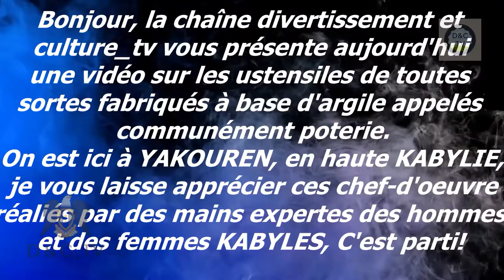POTERIE KABYLE - YAKOUREN, EN HAUTE KABYLIE.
DANS CETTE VIDÉO VOUS DÉCOUVRIREZ LA POTERIE KABYLE. ON EST À YAKOUREN, EN HAUTE KABYLIE, UNE RÉGION TRÉS CONNUE PAR LES TOURISTES, ELLE EST SURTOUT APPRÉCIÉE POUR SA FORÊT RELAXANTE QUI BORDE LE LONG DE LA ROUTE Où DE NOMBREUSES BOUTIQUES EXPOSENT DIFFÉRENTS ARTICLES ET USTENSILES FABRIQUÉS A BASE D’ARGILE.